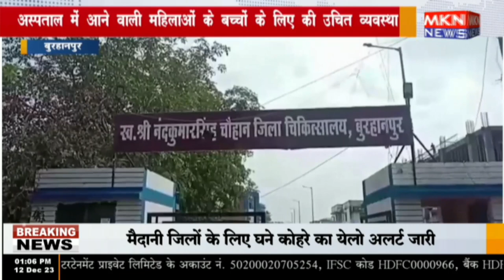बुरहानपुर - अस्पताल में आने वाली महिलाओं के बच्चों के लिए की उचित व्यवस्था